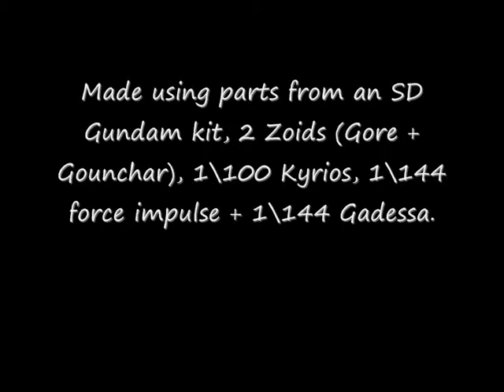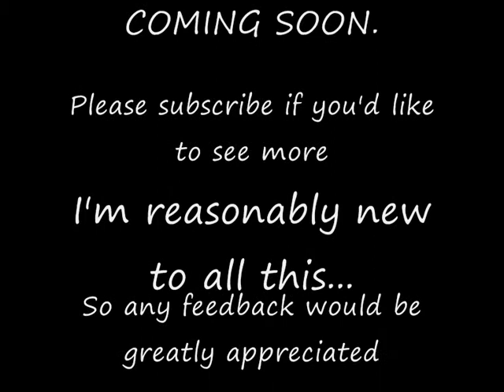Custom Gundam X Zoids kitbash 1\100 scale THE ROOK (Figuration 1)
Custom Gundam X Zoids Kitbash Kitbash: "THE ROOK". He is made from an SD Gundam model-kit (wings), parts from two zoids (feet, fuselage), the 1\144 Force Impulse Gundam (flightpack/boosters), a cockpit from the 1\100 Kyrios gundam and a piece from the 1\144 Gadessa (lower beak) .